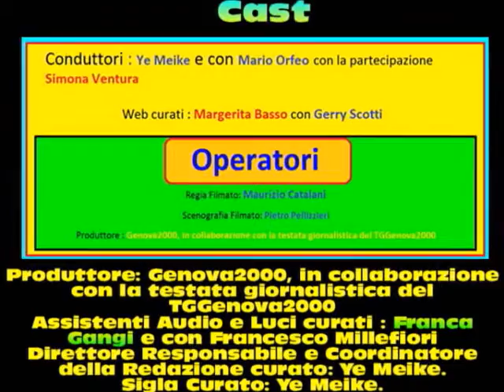Sigla Iniziale di Buon Pomeriggio Genova2000 Per Cucina 2017-2018